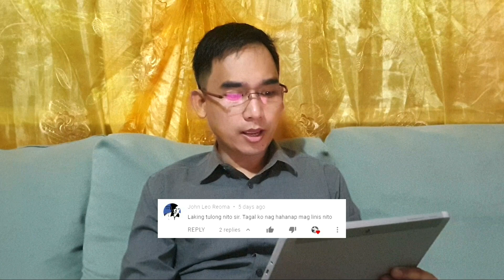Questions and Answers Episode 3 | Opinions, Suggestions and Some Bloopers | Noah's Garage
Why does your car have turbo lag? What are its causes and how to fix it? I will answer these questions in my third episode of Q&A.

By purchasing tools from my website link above, you are supporting my channel's overall expenses, thus helping me to finance my work and continue making more meaningful videos for you.